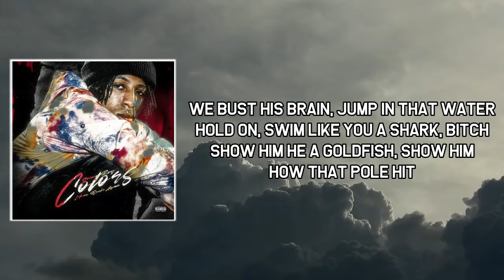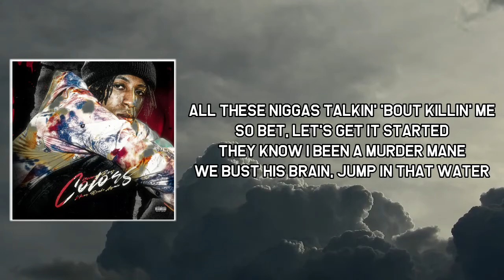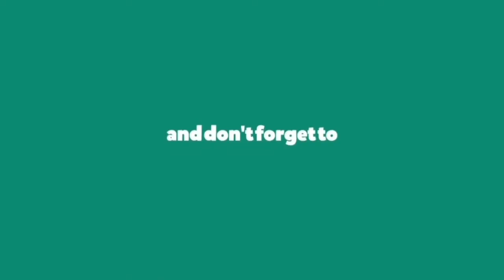No Switch Lyrics - NBA YoungBoy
No Switch by NBA YoungBoy
Album:

No Switch Lyrics:

[Intro]
Grr, bow, bow, bitch
These niggas hoes (Ayy, chase him)
You already know how I get down, you heard me?
These bitch ass niggas
You know how it turn out every time (You already know, bitch)
You heard me? I'm out that north (That Northside)
You heard me? Make pistols spark, you heard me?
(Bitch, it's 3800 block, you heard me?)
They be hard, you heard me?
(Bitch, come cross that track)
They be like Yamahas, you heard me?
(Cross that railroad)
.45 Glocks and shit

[Chorus]
All these niggas talkin' 'bout them switches, choppa came automatic
Red flag, you know the business
Pop his ass, wе drop his ass
That be that green flag activity
All these niggas talkin' 'bout killin' mе
So bet, let's get it started
They know I been a murder man
We bust his brain, jump in that water
Hold on, swim like you a shark, bitch
Show him he a goldfish, show him how that pole hit
Walk down wit' that four-nick'
Hold on, talkin' bout that glizzy switch
My nigga, get your soul lit
Know you heard 'bout all these bodies, we be wildin'
That gravediggin' shit

[Verse 1]
Pallbearers bring your body to the grave (Mm-hmm)
Don't do no missin' wit' these K's, and that's on Dave (Mm-hmm)
Don't give a fuck about where you from
We leave you slumped, and that's on Dump
On bottom, the Draco got a drum
Come out the window, then we dump (Bow, bow)
Leave him dead, bro, don't call my phone
I'm bein' investigated by DOJ and the Feds
Slime gon' have the money, where you stay at?
I'm a child, that's how I play it
Watchin' 'toons while gettin' head
Backyardigans inside my bed
Then I switch to Bob the Builder
Take a bitch then body build her
They know I like bodies, I catch bodies wit' the slimest niggas
They know I be wildin', from my mama house, I shot a nigga
Fuck it, shoulda split his fitted

[Chorus]
All these pussy niggas talkin' 'bout them switches, this choppa came automatic
Pop his ass, we drop his ass
All these niggas talkin' 'bout killin' me
They know I been a murder mane
That gravediggin' shit
[Verse 2]
Shawty got that ass, that's my lil' baby, I buy her a bottle
Don Julio, plus my lil' four, he got all them narcotics
1942, or pour a four, I go to diddy boppin'
Makeup on my face, or either way, bitch, you don't want my problems
They know I'm gon' see about it
They know I don't give no fuck
They know they don't want to see Lul Tim jump from out that truck
They know Quando rollin' like them 60s, buck, he put you up
Know I'm a thug ass nigga out that north, and I'ma throw it up
And I'm in this bitch, I whacked that bitch but innocent
I buy my babymama anything, bitch, 'cause I'm really rich
I pull up on that silly shit, I'm laughin', but it turn out bad
Try to fight me, I'ma pop you daddy
4MATIC, you can catch me in that Maybach flashin'

[Chorus]
This choppa came automatic
That gravediggin' shit
[Outro]
Nigga, I'm way from the South, bitch
I'm from the bottom of the-
I'm from the bottom of the motherfuckin' United States
We ain't nothin' but some alligators, you heard me
Some rapper slayers, you already know, 4
You know it, whole lot of convicts and shit (Haha)
Pussy ass nigga, they don't like me
Bitch, I don't like you neither